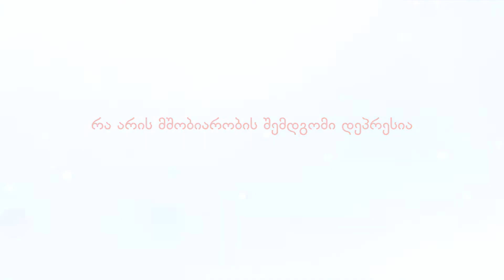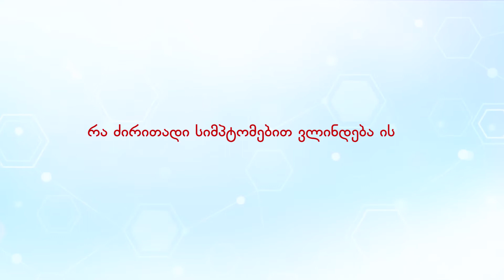სტუმრად ექიმთან - ექიმი ფსიქოთერაპევტი თეონა გომართელი